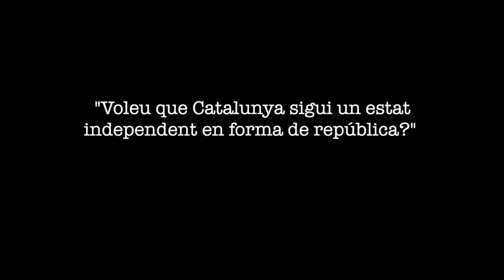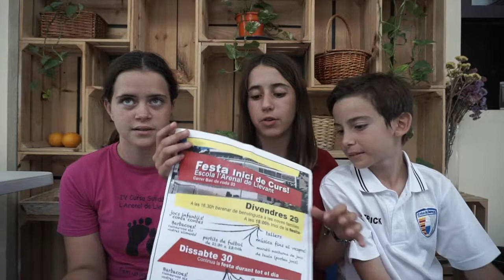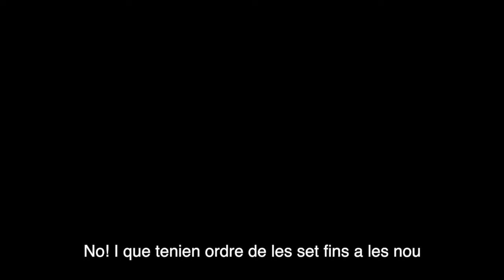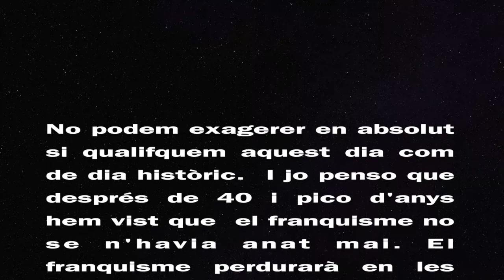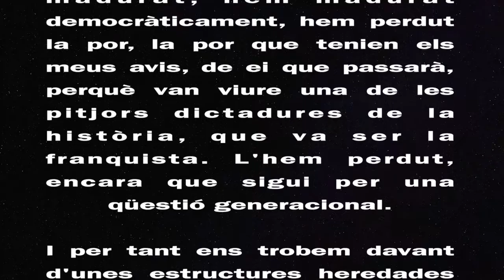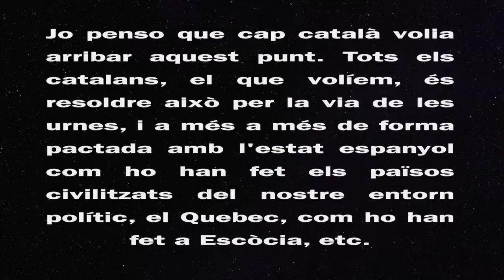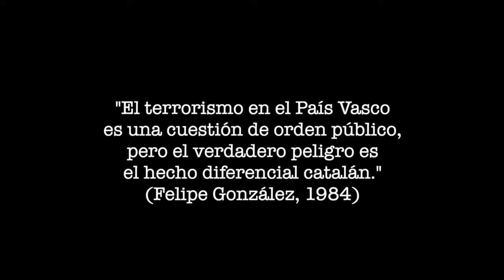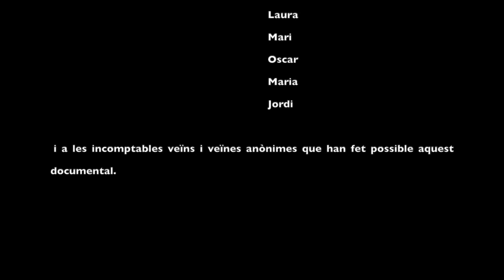Jo Vull Un País Nou - Documental referèndum 1-O en L'Arenal de Llevant del Poblenou, Barcelona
Crònica del referèndum sobre la independència de Catalunya del 1 d'octubre del 2017 en un col·legi electoral del Poblenou de Barcelona. Documental realitzat amb equipament rudimentari en col·laboració amb la Taula pel Referèndum del col·legi L'Arenal de Llevant i veïns i veïnes.